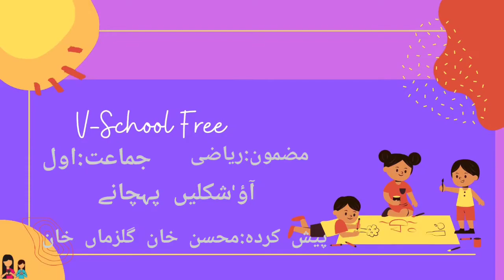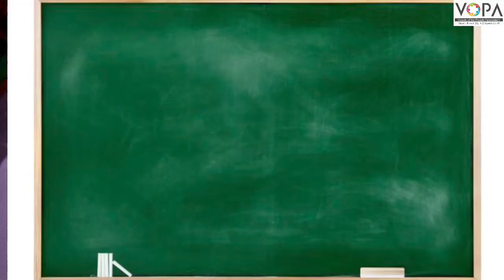1st | Maths | Chap No.40 | آئو شکل پہچانیں | V1 | VSchool